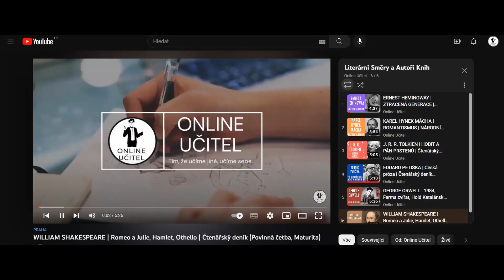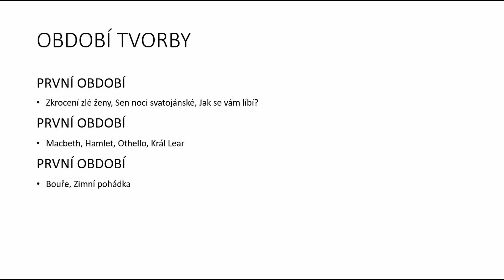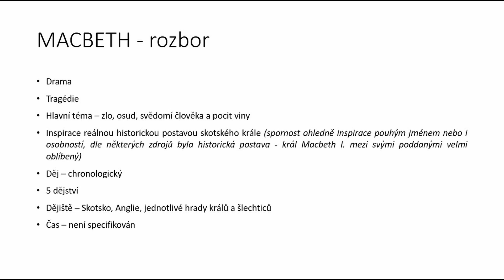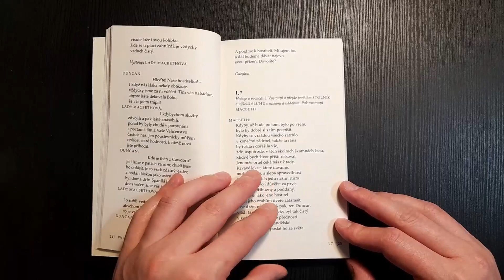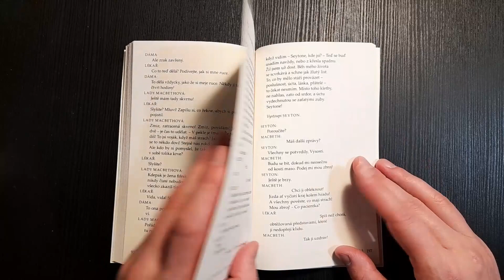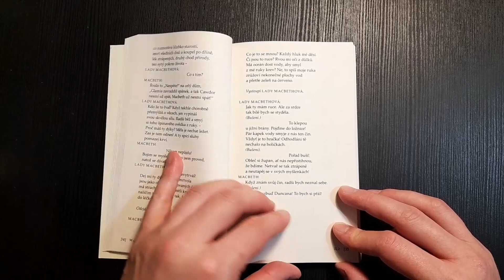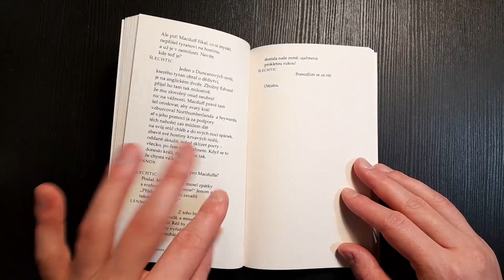Rozbor díla: Macbeth - William Shakespeare | Čeština a Literatura (Povinná četba, Maturita)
V dnešním videu se podíváme na dílo, které popisuje tenkou hranici mezi dobrem a zlem a neúplnost osudových předurčení. Mluvím samozřejmě o dramatu Macbeth od Williama Shakespeara.

Shakespearovu tvorbu můžeme obecně dělit na tři období – období první ve kterém psal převážně optimistické hry a komedie – jako například zkrocení zlé ženy, v druhém období píše spíše tragédie a hry ve kterých se odráží jeho zklamání ze společnosti – zrovna v tomto období sepsal dílo Macbeth. V třetím období se smiřuje s životem a jeho díla obsahují jak prvky komedie, tak tragédie.
Macbeth je jedna z nejznámějších a nejhranějších tragédií Williama Shakespeara – jak jsem na začátku zmínil, dílo má i mnoho filmových zpracování. Literárním druhem se jedná o drama a žánrem jde o tragédii. Hlavním tématem je zlo, osud a svědomí člověka, který zlo páchá.
Shakespeare se pro toto dílo inspiroval skutečnou historickou postavou – skotským králem Macbetem I.

Více informací se dozvíte ve videu.

Pokud se Vám bude tento rozbor líbit, dejte mi prosím LIKE, KOMENTÁŘ a ODEBÍREJTE.

Pokud byste měli jakýkoliv NÁVRH na knihu nebo autora, o kterém byste rádi slyšeli, dejte mi vědět do komentářů :)